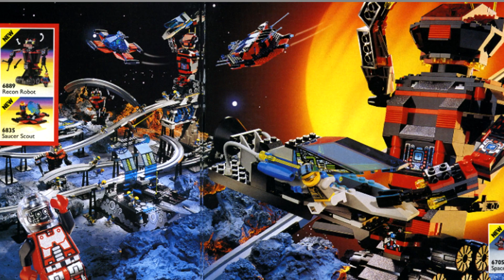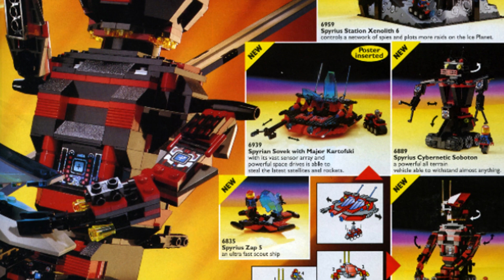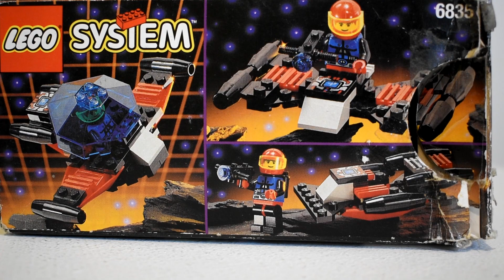LEGO MINI-CRITIQUE: 6835 Saucer Scout / La Soucoupe Spyrius (1994) L'espion volant non identifié 🪐 🛸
Mini-critique du set 6835 Saucer Scout